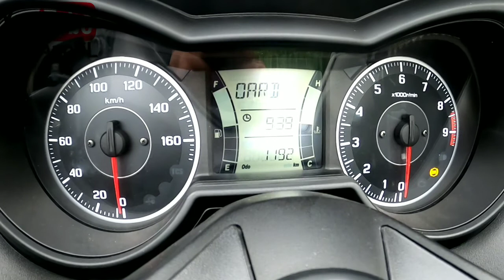XMAX KM RENDAH 2017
pajak hidup plat Jaksel

lokasi Bintaro Pesanggrahan Jakarta Selatan

mahar 44jt
jok sudah ganti kulit dan di papras